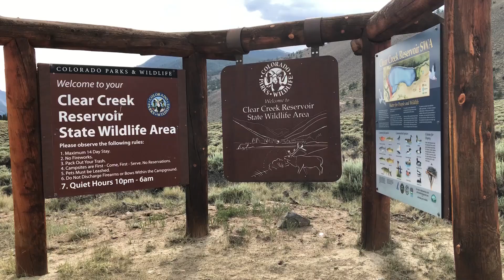Fourth of July, girls getting wet, and lake views.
Hey guys, hope you enjoy this quick little put together of our 4th of July (Forest and Jessica) at the Clear Creek Reservoir in Colorado! We had a blast!
Please make sure to like, comment, and subscribe to our channel and hit the little bell so you can always be notified of our new stuff, we have lots of good things coming our way so stay tuned!

Want post cards sent to you ?

Selfie Stick

Stay sexy & keep wandering!